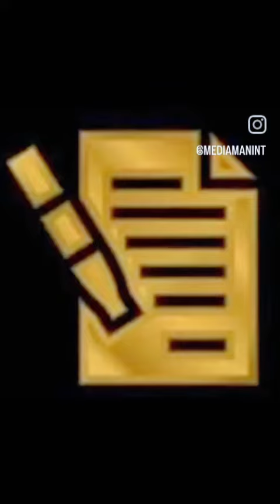Media Man Group. Mock Up